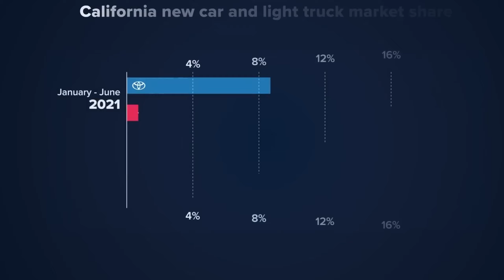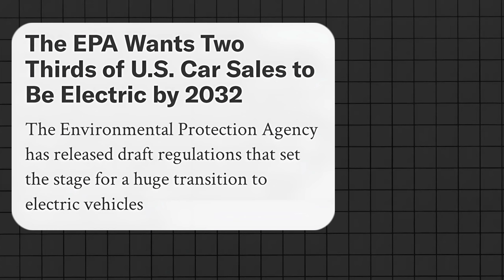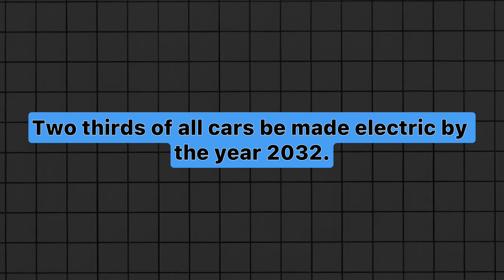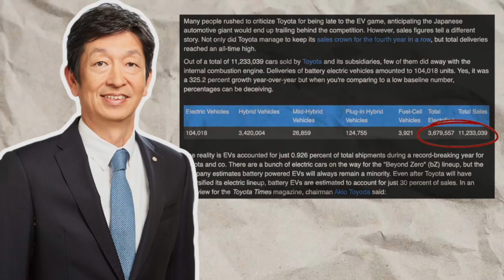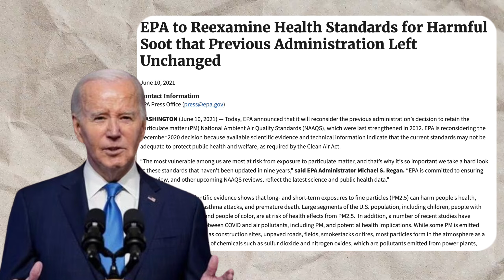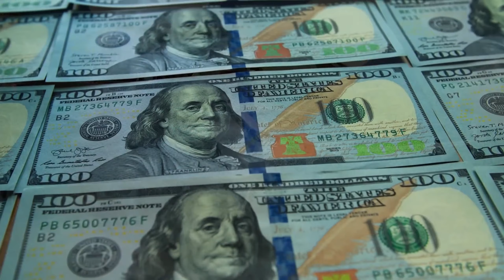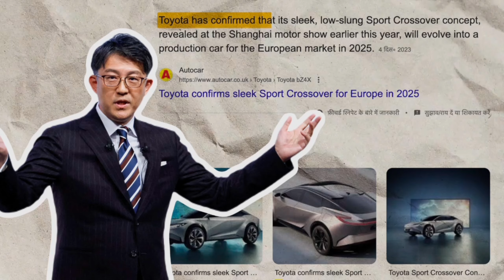Toyota CEO “We are Definitely Catching Up on EVs!”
Welcome back to Tech Talks, today on the channel we're going to be talking about Toyota CEO  “We are Definitely Catching Up on EVs!”. If you're excited to learn more about this then make sure you watch the whole way through because you don't want to miss the details we have for you!